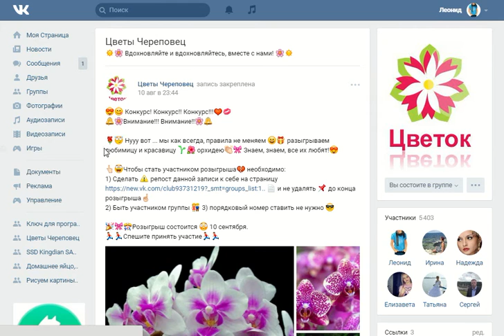Итоги Розыгрыша орхидеи, Цветы Череповец.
Победитель определен! Им стала
Ждем Вас за выигрышем.